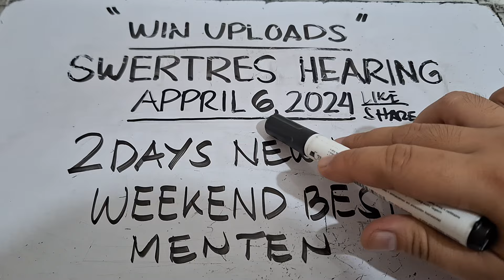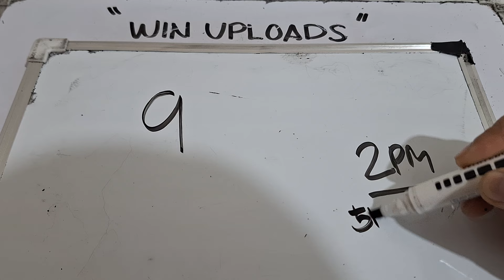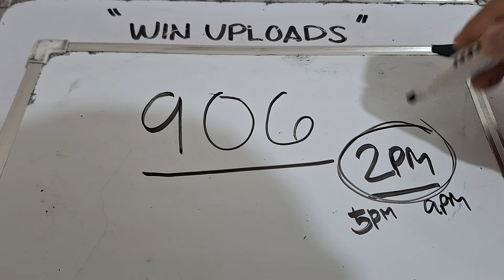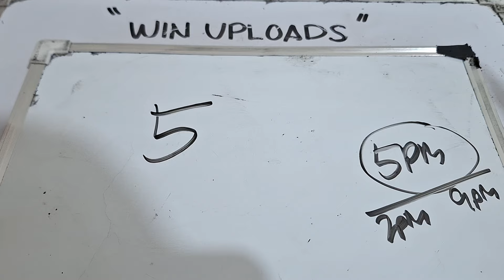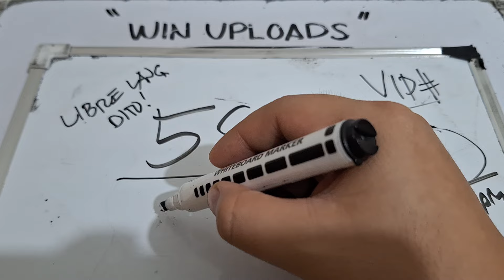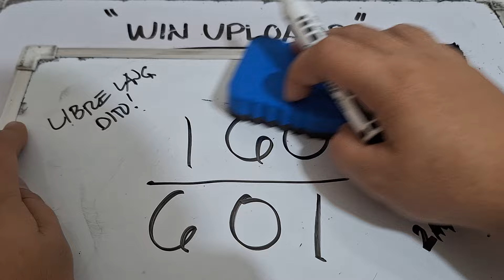2 DAYS VIP SWERTRES HEARING TODAY APRIL 6, 2024 | WIN UPLOADS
SWERTRES HEARING TODAY. Swertres (3D Lotto) Hearing/ Guide, result and Tips. April 6, 2024. Check out our Daily Swertres Hearing and STL Hearing Guides, Tips and  probables base on analysis and computation. mga ka 3D Lotto Good luck!